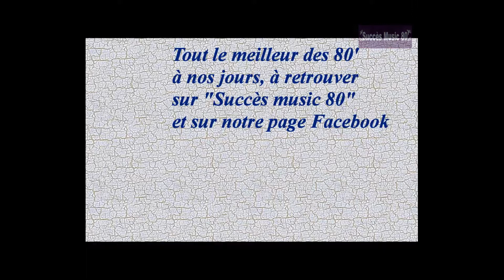Bernard Lavilliers - On the road again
Artiste : Bernard Lavilliers
Album : If...
Date de sortie : 1989.

Chaine entièrement dédiée aux hits vidéo des années 1980 à 2000 et plus  une page Facebook Succès Music 80', faites partagez l'info, merci.
Tout le meilleur des 80', parcourez la vidéothèque des meilleurs hits de cette période. et retrouvez nous sur Facebook à l'adresse suivante